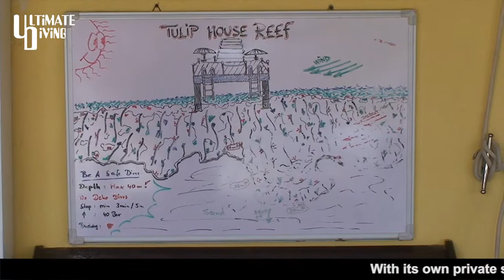Tulip Resort Marsa Alam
Video of the Tulip Resort in Marsa Alam.  A resort with a sandy beach and great diving.